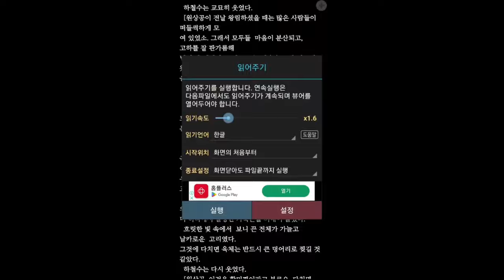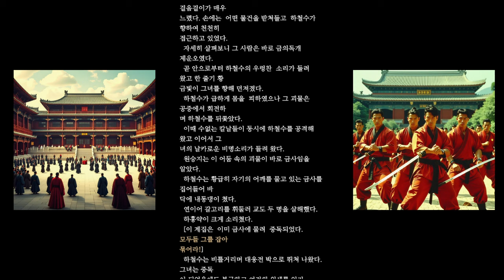벽혈검7_김용무협을 느끼실 수 있는 작품. 자기전에 들어도 좋고 틀어놓고 일해도 좋고_#무협소설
**등장인물:**

**원승지** - 주인공. 명 최후의 명장 소리를 듣는 원숭환의 아들이란 설정.

**하청청(온청청)** - 작품의 히로인으로 성격이 괴팍한 남장여인이다. 초반에는 츤데레, 후반부에는 메가데레. 원승지보다 2살 어리다. 원승지가 다른 여자를 만날 때마다 심한 투정을 부리는 등 독특한 성격을 가지고 있다.

**아구** - 명나라 숭정제의 딸인 장평공주. 탁월한 무공 자질 덕분에 무림인들 사이에서 나름 고수로 성장했다. 원승지와의 연정을 품게 되고, 결국 그녀의 제자로 받아들여진다.

**목인청** - 화산파의 장문인. 성격이 괴팍하지만 원승지에게는 따뜻한 할아버지 역할을 한다.

**목상도인** - 철검문의 장문인. 무공을 가르치지만 철검문의 제자로 받아들이지는 않는다. 옥진자와의 결전에서 주인공을 도와주는 역할을 한다.

**옥진자** - 작품의 최종보스.

**금사랑군** - 하청청의 아버지로 무림에 이름을 떨친 고수.

**온의** - 하청청의 어머니로 온씨 집안의 유일한 제대로 된 인물.

**온가오제** - 하청청의 외할아버지들로 각종 나쁜 짓을 저질렀던 인물들.

**황진** - 목인청의 제자이자 원승지의 사형.

**귀신수** - 목인청의 제자로 무공이 뛰어나다.

**귀이낭** - 귀신수의 부인.

**하척수** - 운남성 오독교의 교주.

**하홍약** - 오독교의 장로 중 한명으로 금사랑군에게 증오와 연정을 모두 가진다.

**숭정제** - 명나라의 마지막 황제로 원승지의 원수 1호이다.

**청태종** - 청나라의 황제로 원승지의 원수 2호이다.

**아이신기오로 도르곤** - 황태극의 동생으로 형수와 협력하여 청나라의 황제가 된다.

**이자성** - '틈왕'으로 불리는 반란군의 두목이자 후반부에는 타락한 캐릭터.

**이암(이공자)** - 이자성의 부하로 반란군을 이끌었지만 결국 배신당하고 자결한다.

**홍낭자** - 이암의 부인으로 이암이 자결하자 따라서 자결한다.

**장조당** - 발니국 출신의 엑스트라로 중국에 다시 올라와 반란군에 가담한다.

**진원원** - 기생 출신으로 이자성의 여자가 된다.

**손전정** - 명나라 장수.

**신판과 구판의 차이점:**

- 김용은 작품을 수정하면서 분량을 늘렸고, 여러 에피소드를 추가했다.
- 신판에서는 아구와 원승지의 연정이 강화되는 새로운 에피소드가 추가되었다.
- 목상도인이 아구의 미래에 대해 언급하고, 그녀의 제자들에 대해 더 많은 정보가 포함되었다.
- 이암과 홍낭자의 사망 이유가 수정되었다.
- 구판에서는 원승지 일행이 어디로 떠났는지에 대한 구체적인 언급이 없었지만, 신판에서는 브루나이로 떠났다는 정보가 추가되었다.